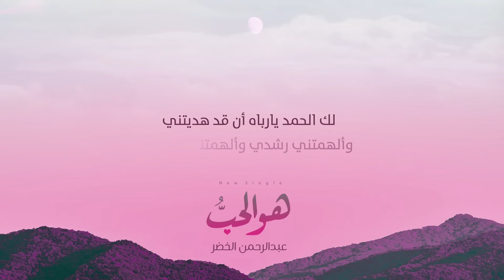هو الحب - عبدالرحمن الخضر | فيديو كلمات | Hwa Alhib - Abdurhman Alkhudher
هو الحب - أداء عبدالرحمن الخضر
للإستماع أو التحميل عبر شبكة سما العالمية :

تفاصيل العمل :
كلمات والحان : أحمد اليافعي
توزيع : أحمد محروس

كلمات العمل :
هو الحب يا اللهُ في داخلي يسري
يضيءُ كنور الشمس ينفحُ كالعطر
عبدتك إيماناً وحباً وطاعةً
وأُنسُ الرضى ياربُّ قد حل في صدري

أحبك يا الله في الفقر والغنى
أحبك يا الله في اليسر والعسر
أحبك في دقات قلبي وأنسه
فحبك زادُ الروح في سائر العمر

لك الحمد يارباه أن قد هديتني
وألهمتني رشدي وألهمتني صبري
لك الحمد ملء الكون سرّاً وجهرةً
وماشئت بعد الكون ياجابر الكسر